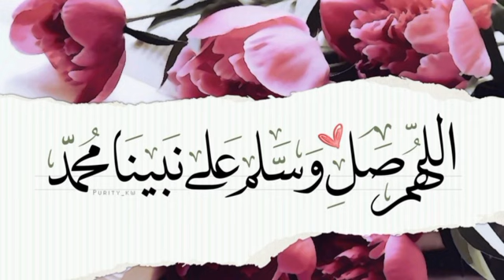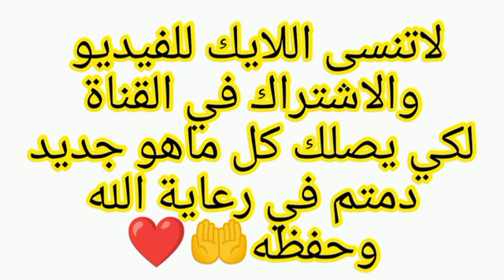أخبار الجزائر اليوم مباشر الخميس13-06-2024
رمضان كريم
رمضان
رمضان2024
اول يوم رمضان
اول سحور
الاثنين اول ايام رمضان
شهر رمضان
رمضان يجمعنا
الجزائر
عاجل اخبار الجزائر اليوم مباشر 2024
الجزائر
اخبار الجزائر الجزائر اليوم
 اخبار الجزائر مباشر اليوم الخميس2024/06/13
 جديد الجزائر
عاجل ورسميا
عاجل الجزائر13/06/2024
13جوان2024
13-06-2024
العام الجديد
 سنة الجديدة
2024
عام جديد 2024
سنة جديدة 2024
الجزائر مباشر
عاجل الجزائر
 جزائر
جانفي
شهر جانفي